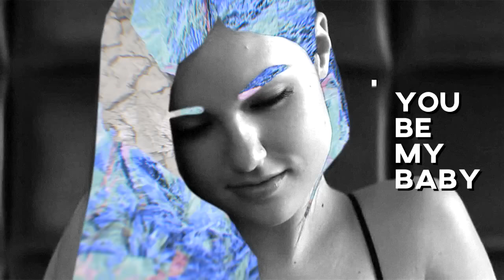The Man, That Will Find You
everything's better with HD, just saying =)

song: Connan Mockasin - I'm The Man, That Will Find You